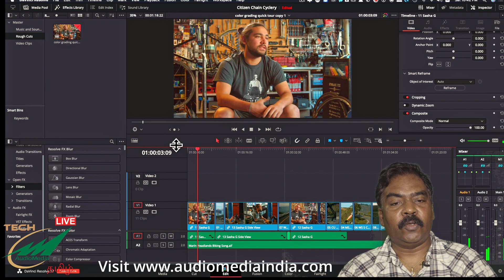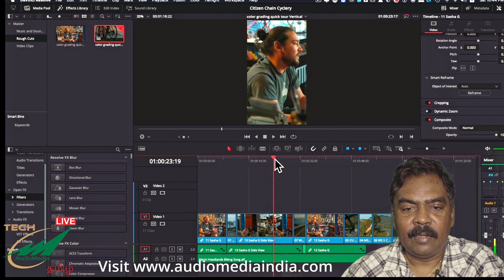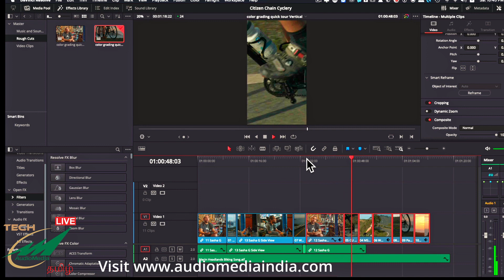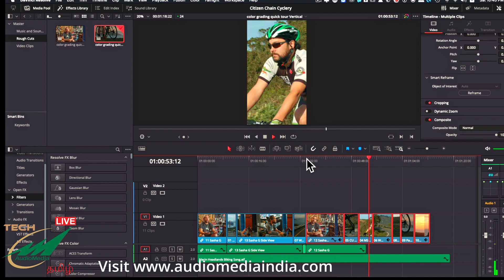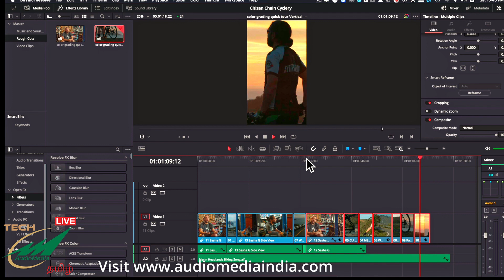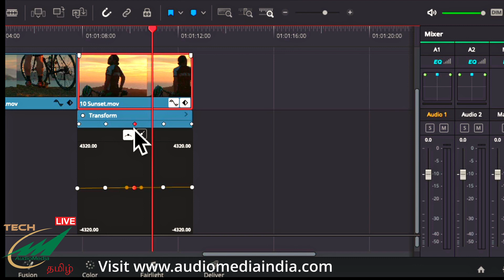Davinci Resolve 17 Editing in Tamil part 1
This is a multi part video series, this series of videos take you though the Edit, Color, Fusion and Fairlight features of Davinci Resolve 17 software. This video being the first of the series you get a general outline on the various features availble in this release. Also features a live demo of how smart reframing works in Davinci Resolve 17.
To Learn Davinci resolve software online in Tamil and English log on to
and browse though our various course offerings.